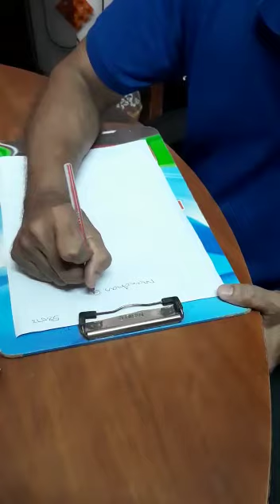WritersCramp@DrJitendraShukla_Improved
WRITER'S CRAMP IS NEUROLOGICAL DISEASE.IT IS TASK SPECIFIC FOCAL DYSTONIA OF THE HAND RESULTING IN TREMOR OR CRAMP/ SPASM OF HAND/FINGER OR THUMB MUSCLES DURING WRITING WORK.

TYPE-
SIMPLE WRITERS CRAMP-
SYMPTOMS APPEAR ONLY WHILE WRITING.

DYSTONIC WRITERS CRAMP-
SYMPTOMS APPEAR NOT ONLY WHILE WRITING BUT ALSO WHILE PERFORMING OTHER TASKS WITH THE HAND. SUCH AS USING A KNIFE,APPLYING MAKE-UP OR EATING ETC.

VERY HARD OR EXCESSIVE GRIPPING OF THE PEN

LACK OF MUSCLE COORDINATION IN THE HAND
CRAMPING PAIN IN THE HAND,MUSCLE FATIGUE OR WEAKNESS

HAND TREMOR SHAKING
SLIP/DROPPING OF ITEMS SUCH AS PEN,UTENSILS FROM THE HAND
CRAMP PAIN STIFFNESS FREEZING IN HAND, FORE ARM,WRIST DURING WRITING

WRITING BECOME DISTORTED AND UNTIDY AFTER FEW SENTENCES

ABNORMAL POSTURE,AUTOMATIC MOVEMENT OF FINGERS THUMB WRIST HAND DURING WRITING CAUSING DIFFICULTY IN WRITING AND GRIP

WRITING SPEED VERY SLOW.

DIFFICULTY IN SIGNATURE IN BANK,EXAMS,BEFORE STRANGERS.

GRIP POOR,PATIENT HOLDS PEN OR PENCIL TIGHTLY TO AVOID FALLING OR ROLLING DURING WRITING.

ANXIETY,ANGER,
EXCITEMENT & TREMOR IN HAND INCREASED IN CROWD,BEFORE STRANGERS,DURING ANXIETY,STRESS ETC.

WRITER'S CRAMP SYMPTOMS WOULD BE PRESENT AFTER FEW MONTHS IN BOTH HANDS IF LEFT HAND IS USED FOR WRITING WORK DUE TO WRITER'S CRAMP IN RIGHT HAND.

OUR HOMOEOPATHIC MEDICINES CAN BE TAKEN WITH ALLOPATHIC MEDICINES ALSO WITH 1/2 HOUR GAP IF NECESSARY

M.D.
HOMOEOPATHIC SECIALIST
REG.NO(U.P.)H-25455,
C.C.H.(N.DELHI)-H-1555
Exp.-22 YEARS

लक्षण-

लिखने में हाथ में कम्पन,दर्द,अकड़न,हाथ जाम होना।
पेन व पेन्सिल हाथ से छूटना,फिसलना।

लिखावट खराब,धीमी,लिखने में शब्दों का टेढ़ा- मेढ़ा,छोटी-बड़ी होना।

लिखने में हाथ का इधर-उधर जाना व लिखने वाले हाथ का अंगूठा,अंगुलियाँ,कलाई सामान्य से अलग व्यवहार करना जैसे अँगूठा अंदर की ओर मुड़ना, किसी उंगली का ऊपर उठना या अंदर की ओर मुड़ना,कलाई का ऊपर उठना,अंदर या बाहर जाना,पेन या पेंसिल कस कर पकड़ने से अँगुलियों व अंगूठे में दबाव का निशान पड़ना आदि।

लिखने पर हाथ,अंगुलियो या अंगूठे में अकड़न, दर्द,कम्पन होना आदि प्रमुख लक्षण हैं।

इस बीमारी में लिखने की स्पीड बहुत कम हो जाती है

इस बीमारी में बैंक,परीक्षा,अजनबी के सामने,तनाव,घबराहट के समय हस्ताक्षर करने व लिखने का काम लगभग असम्भव हो जाता है।

राइटर्स क्रेम्प रोग किसी भी उम्र में हो सकता है।

लिखने के अलावा अन्य  परेशानी-
कम्पन हाथ के अतिरिक्त चेहरे,आँखें,गर्दन,सिर,जीभ आदि में भी हो सकता है।रोगी को शेव बनाने,शर्ट का बटन बन्द करने व दैनिक कार्यों में भी परेशानी हो सकती है।इसे चिकित्सीय भाषा में फोकल डिस्टोनिया या ऑक्यूपेशनल डिस्टोनिया कहते हैं।

राइटर्स क्रेम्प रोग का प्रभाव रोगी के दूसरे हाथ पर-
राइटर्स क्रेम्प रोगी अगर लिखने के लिए अपने दूसरे हाथ(अर्थात दाहिने हाथ से लिखने वाला रोगी यदि बाएं हाथ) से लेखन कार्य प्रारम्भ कर देता है,तो कुछ माह बाद बाएं हाथ में भी बीमारी होने लगती है।

इलाज-
राइटर्स क्रेम्प रोग का सफल इलाज संजीवनी फॉउंडेशन में दुष्प्रभाव रहित  होम्योपैथिक चिकित्सा से स्पीड पोस्ट द्वारा भी उपलब्ध है।अधिकतर मरीजों को 21 दिन के अंदर लिखावट में आराम मिल  जाता है।रोग पुराना होने पर इलाज़ में अधिक समय लगता है।

परामर्श हेतु-
1-रोगी अपनी सभी परेशानियाँ विस्तार से लिखकर पुरानी जाँच रिपोर्ट,डॉक्टरों के पर्चे,संलग्न करें।
2-एक पैराग्राफ राइटिंग सैम्पल अंग्रेजी/हिन्दी, जिसमें मरीज रेजिस्ट्रेशन नंबर,लिखने में लगा समय,तारीख हो व लिखते समय परेशानी को दर्शाते हुए हाथ का वीडियो बनाकर भेजें।

डॉ जितेन्द्र शुक्ला,
होम्योपैथिक विशेषज्ञ
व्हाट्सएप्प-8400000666